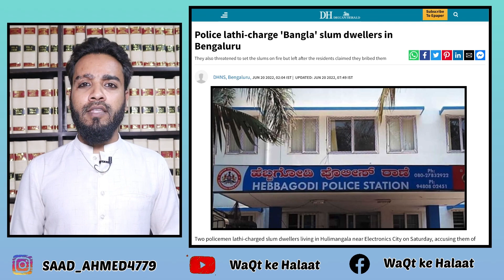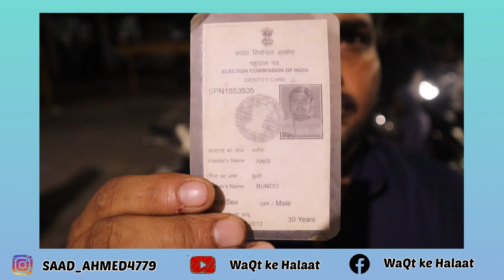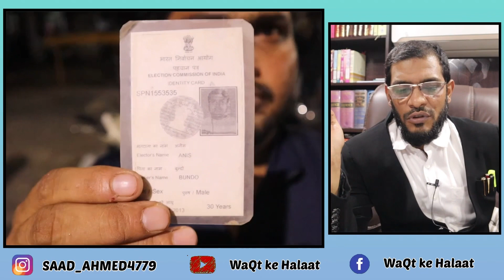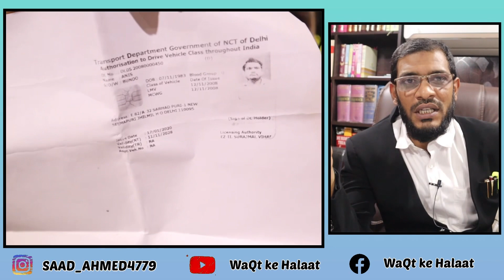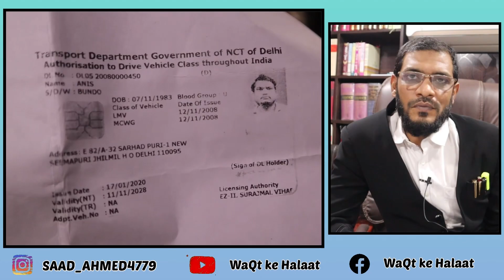Muje mat maro mi Hindustani hoon… Bangalore electronic city Police ki ziyadati.. afsoos ￼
Two policemenlathichargedinbangalore slum dwellers living in Hulimangala near Electronics City on Saturday, accusing them of being “illegal’ Bangladeshi immigrants and asking them to vacate. The cops snapped power and water supply lines, got an earthmover to...